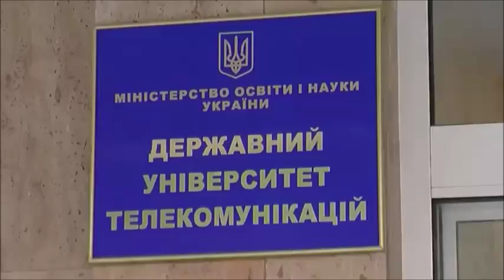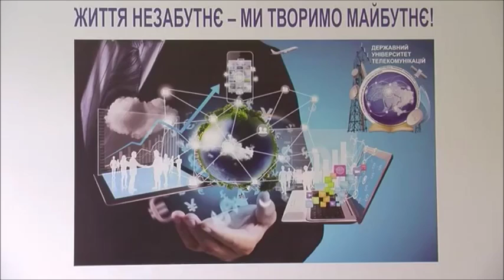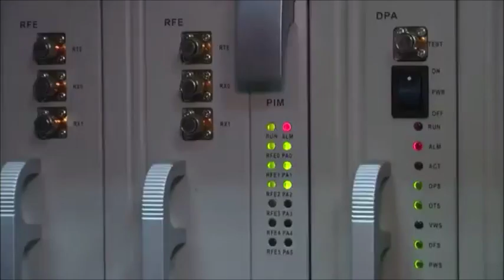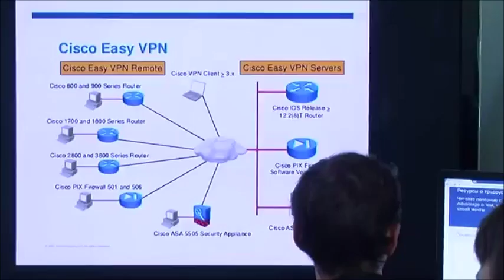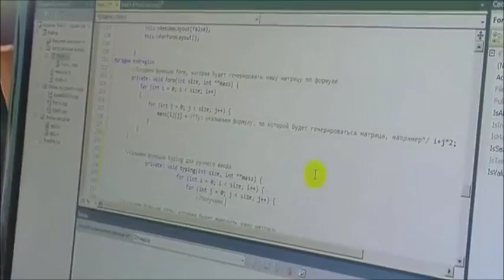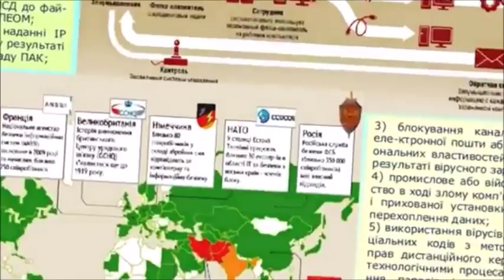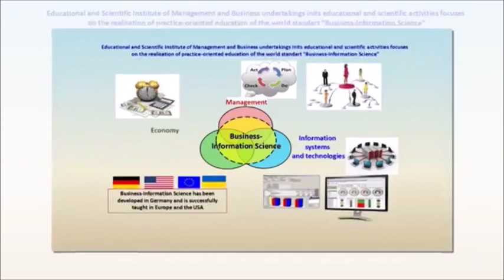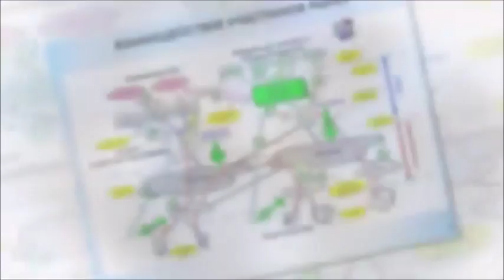State University of Telecommunications -ukraine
State University of Telecommunications( is leading a multi-institution of higher education in the field of education communications and the field of information . It has IV level of accreditation and trains specialists with higher education on a wide range of technical and other areas in educational and professional programs at all levels, conducts basic and applied research, has developed infrastructure of scientific and scientific departments and institutions, high levels of staff and logistics.
Expanding international cooperation with foreign companies and universities in Europe and the CIS countries.
State University of Telecommunications graduates combine fundamental scientific knowledge, professional skills and social maturity of the industry and provide professional technicians.

History
1957 - Kyiv educational consulting office Odessa Electrotechnical Institute of Communications AS Popov. Creation of the educational and counseling center ( NCP ) was caused by the need to provide advice and technical assistance to students correspondence The workshop Kyiv and other regions of Ukraine, who studied at the Odessa Electrotechnical Institute of Telecommunications named. Popov.
1967 - Kyiv correspondence department Odessa Electrotechnical Institute of Communications AS Popov. Due to the fact that the NCP was unable to meet the needs of the Kiev region, in 1967 it was transformed into Kyiv Correspondence School, which began to prepare specialists in the field: auto telecommunication , multi-channel telecommunications , radio and Radio . Headed department Leonid Andrushko, first on the territory of the Union defended his thesis Ph.D. problems with fiber optic lines from 1988 he worked at the International Telecommunication Union in Geneva .
1979 - Kyiv branch of the Odessa Electrotechnical Institute of Communications named. Popov. In order to improve the quality of training in communications in 1979. Correspondence School was reorganized into the Kyiv branch of the Odessa Electrotechnical Institute of Communications named. Popov faculties of correspondence and evening training. Since 1988 the branch was headed dtn., Professor Steklov Basil Kuprianowicz .
1986 - Construction of new housing and the five nine-storey hostel.
1990 - Organized two faculties of full-time education, faculty of automatic telecommunications, multi-department of telecommunications.
1996 - Creation of the Kiev Institute of Communications Ukrainian State Academy of Telecommunications. Popov. Building Ukraine has expanded the range of training for an independent state and the increased demands of higher education institutions in training in the field of telecommunications . Decision of the Ministry of Communications of Ukraine at the branch in 1996 was created Kyiv Institute of Communications. Rector of the Institute was appointed Vasyl Kuprianowicz Steklov and Vice President for Academic and Research - Professor Uvarov Rostislav Vasilevich .
2001 - Appointment of Rector of the Kiev Institute of Communications Ukrainian State Academy of Telecommunications. Popov Professor Vladimir G. Kryvutsy.
May 16, 2002 - Formation of the State University of Information and Communication Technologies.
26 June 2013 - Establishment of the State University of Telecommunications.

On this day, the Prime Minister of Ukraine signed a decree № 509-p "On establishment of the State University of Telecommunications" by joining the said University State University of Information and Communication Technology, Military Institute of Telecommunications and the National Technical University of Ukraine "Kyiv Polytechnic Institute", Institute special communication and information protection of National technical University of Ukraine "Kyiv Polytechnic Institute" and Zhytomyr military institute named after SP Korolev National aviation University. Acting Rector, and with 7/2/2014 p. - Rector of the State University of Telecommunications for Tolubka Vladimir Borisovich  - known Soviet and Ukrainian military leader and teacher, doctor of technical sciences, professor, honored worker of Ukraine, Colonel-General.

Courses in State University of Telecommunications
Computer engineering
Software Engineering
Software Engineering
Computer Science and Information Technology
Software Information Systems
Designing Intelligent Systems
Cybersecurity